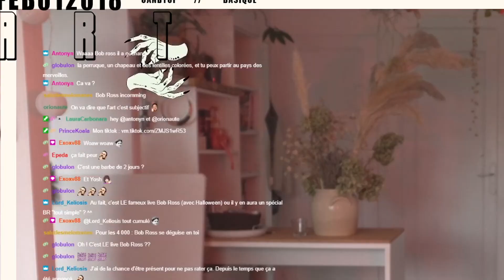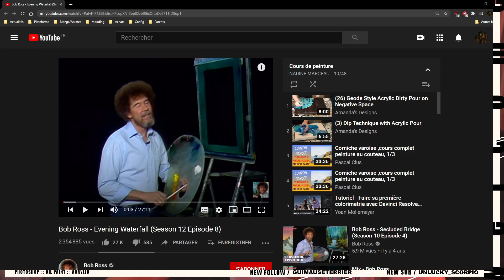CETTE REDIFF EST INCROYABLE (je te jure)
Après le live merveilleux sur twitch de bobross je reviens avec une rediff style BEST OF DE STREAMEUSE TA VUE (parce que c'est ce que je suis hein) montage encore fait par le merveilleux ricaAArdal ici la chaine de monsieur le ricardo

KAEVANE est une Chaine Youtube Art avec deux sujets de vidéos récurrents :
➭L'AJV (l'art dans le jeu vidéo) qui parle de la direction artistique/concept artiste sur un jeu video précis.
➭SPEEDART/SPEEDPAINTING:  vidéo plus chill, artistique, avec juste une réalisation en accélérée de peintures ou dessins.
Toute fois il y a clairement toute formes de vidéos/sujets qui sont présents !
Chaque dimanche à 10h (Ha-ha-ha)

Je peint principalement à l'huile, j'ai commencé avec l'acrylique (que je continue d'utiliser pour les peintures géantes de +2metres) Je fais beaucoup d'aquarelle dont je propose des tutos
J'ai appris la peinture, le dessin et le montage vidéo en autodidacte, je m'excuse si tout n'est pas parfait !

QUESTIONS RECURRENTES :

CAMERAS ? : Avant : Canon 700D
                    objectif : 18/135mm
                    Maintenant : Sony A6400
                    objectif : 16/50
LOGICIELS ? : Premiere pro/Photoshop
AGE ? : 23ans
ETUDES ?: Graphistes & GameArt
PRENOM ? : Claire-Kaevan (kaevan est un prénom d'origine bretonne)